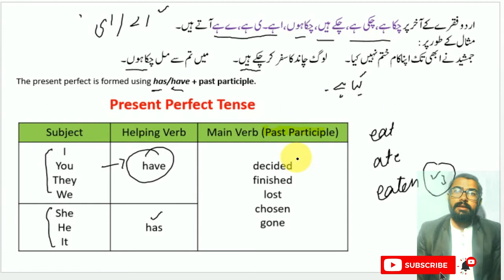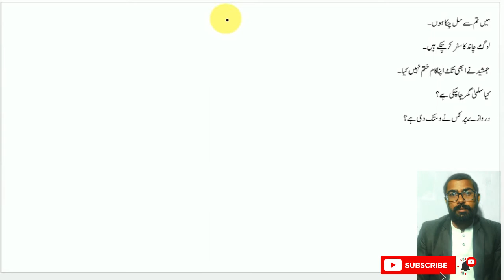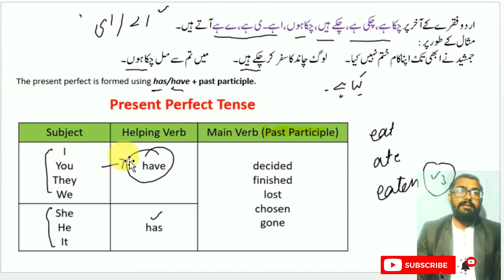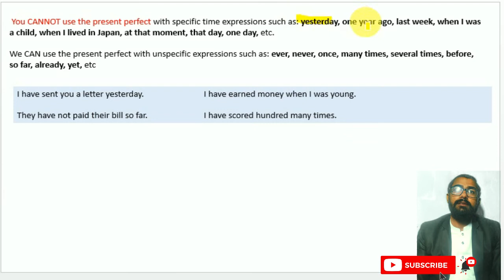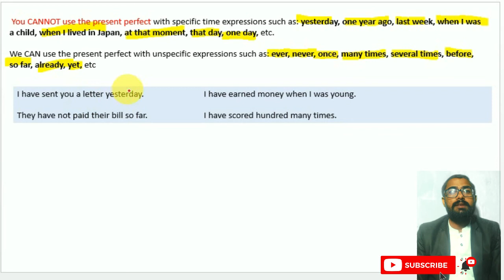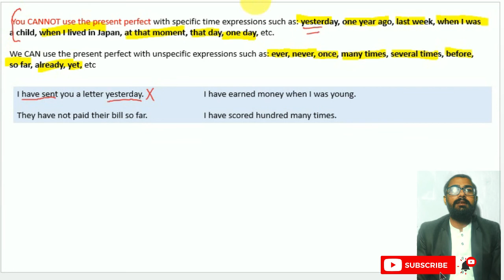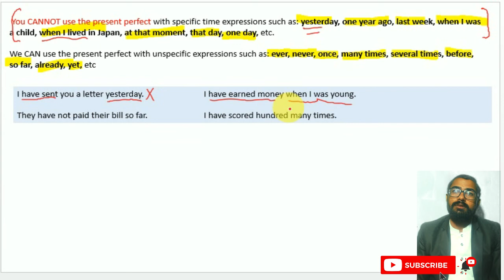Present Perfect Tense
An informative lecture about perfect tense in Urdu.